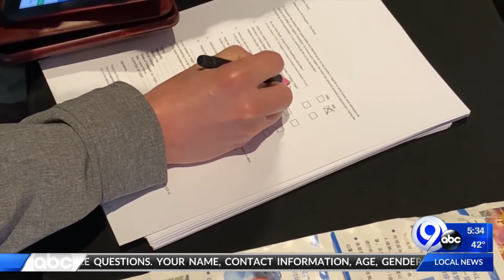Life after quarantine in China